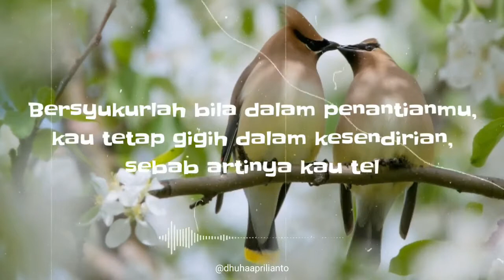Story WhatsApp Untuk Pasangan Menyentuh Hati